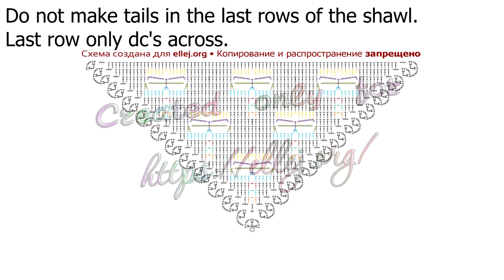♥ How To Crochet Dragonfly Shawl • FIlet Crochet • Free Crochet Pattern And Tutorial • ellej.org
I present Free Crochet Tutorial - Dragonfly Crochet Shawl or Shawlette Pattern.

Continuing the theme of Dragonfly Crochet Stitch, I came up with a shawl or shawlette with this pattern.

 Motivational piggy bank 💰
(thanks for any help to my channel ♥):

You can sell any item made from this pattern and link back to my page or videos, but you do not have permission to copy and paste my pattern anywhere online.